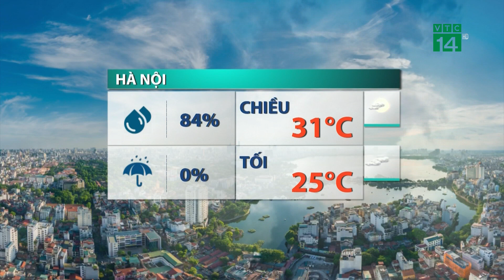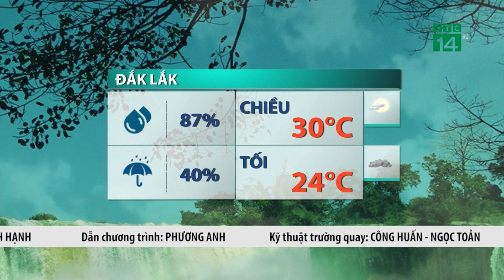Thời tiết trưa, chiều ngày 04/11/2023: Không khí lạnh suy yếu, trời nắng ráo |VTC14 GREEN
VTC14 GREEN| Bắc Bộ chịu tác động của khối không khí lạnh suy yếu chậm nên trời có mây nắng đan xen, nhiệt độ cao nhất trưa chiều nay trong khoảng 29-31 độ, có nơi cao hơn. Thời tiết tạnh ráo thuận lợi cho các hoạt động thường nhật của người dân trong ngày nghỉ cuối tuần.